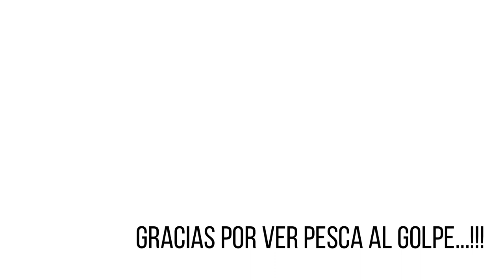COMO PESCAR CON SEÑUELO - SAN JOSE - ENTRE RIOS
Tremenda invitación de los cascoteando palos, Marcelodelaloye Edgardo"suru"Rodriguez LeonardoFernandez EstebanZaballo.

Se coordino el encuentro y si mas palabra se compro un vacio de unos 4.3kg y 8 chorizo, llenamos tanque y en 2.3hs estabamos poniendo la carne en la parrilla de Marcelo.
Al día siguiente una jornada, pese, a que el río era una laguna no corría como acostumbra, dimos con ellos en las pocas correderas que se formaban y le sacamos entre las 3 lanchas Nelly Lyla Nayla más de 50 dorados.
Deja de pasear en lacha si te estas iniciando en el baitcast llámalo a MarceloDelaloye y hace tu primera experiencia de pesca fuerte con señuelos.
A que no quede otra que seguir pescando...Amigos!